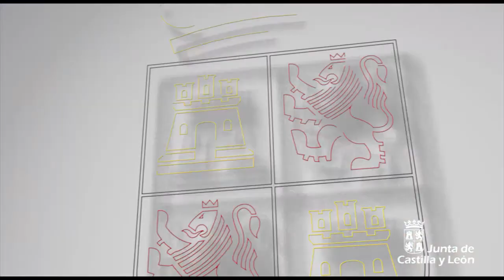Consejo de Gobierno, 19 de diciembre de 2019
Temas aprobados en Consejo de Gobierno:

Consejería de Presidencia

La Junta de Castilla y León aprueba la oferta de Empleo Público para 2019 que alcanzará 3.513 plazas

La Junta autoriza una subvención al ayuntamiento de Villalar de los Comuneros con ocasión de la celebración del V Centenario de la Batalla

Consejería de Transparencia, Ordenación del Territorio y Acción Exterior

La Junta elaborará 18 proyectos de ley en el año 2020 para garantizar y ampliar derechos sociales y civiles y avanzar en proyectos de Comunidad como la ordenación del territorio

Aprobada la contratación del servicio de llamadas de emergencia a través del 1-1-2 que garantiza la atención continua, las 24 horas, todos los días del año, en castellano, inglés, francés, alemán y portugués

La Junta destina 736.679  euros para financiar el alquiler social de viviendas en el medio rural

Consejería de Empleo e Industria

La Junta financia con más de 10 millones de euros un programa de orientación y asistencia para el empleo con 17.300 beneficiarios

La Junta destina más de tres millones de euros a la detección precoz del cáncer de mama

La Junta destina 220.000 euros para la celebración del ‘Centenario Delibes’

La Junta destina 45.000 euros a la Fundación Ramos Andrade para desarrollar la exposición ‘Visiones de España. Sorolla, Romero de Torres y Solana’